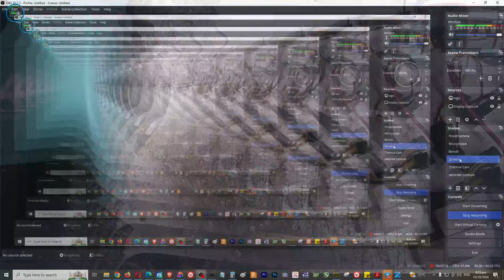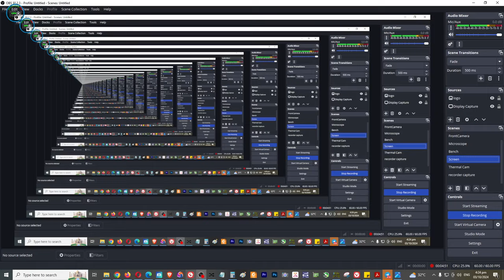Sapphire Pulse AMD Radeon RX 6600 XT Gaming OC 8GB 2x FAN - No Display, PEX RESET Missing Connection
BOOKING TIME
7AM - 7PM ONLY
MON-SAT
10AM-7PM Sunday

👉💎 SERVICES OFFER 💎

✅ Printer repair
✅ Phone repair
✅ Tableta repair
✅ Electronics repair: